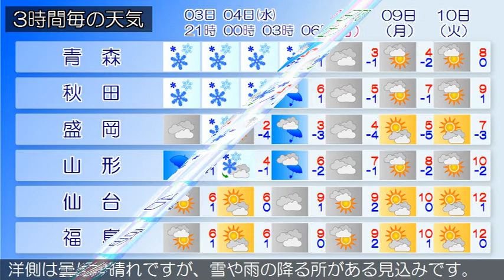2019/12/03 東北地方の天気予報 夕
日本付近は冬型の気圧配置となっています。東北地方は、曇りや晴れで、日本海側では雪や雨の降っている所が多くなっています。３日夜は、冬型の気圧配置が続くため、日本海側では雪や雨の降る所が多く、ふぶく所があるでしょう。太平洋側は曇りや晴れですが、雪や雨の降る所がある見込みです。４日は、引き続き冬型の気圧配置となるため、日本海側では雪や雨の降る所が多く、ふぶく所があるでしょう。太平洋側は曇りや晴れですが、雪や雨の降る所がある見込みです。